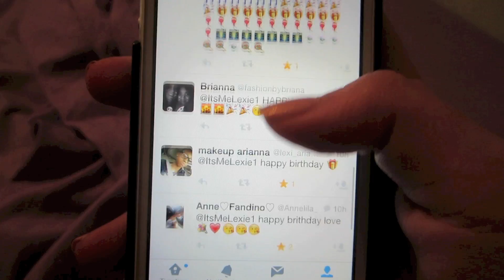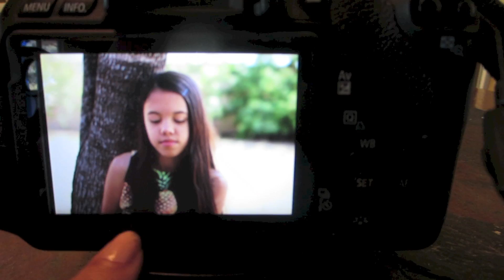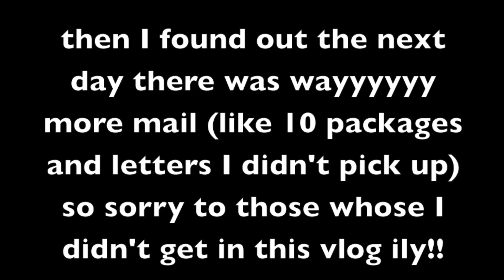BIRTHDAY VLOG! {Indoor Skydiving, Animal Shelter, and Breadsticks!}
sorry for the delay in uploading this! hope you enjoy the birthday vlog, I'm officially 14 yayyy. be sure to subscribe for more vlogs and thank you so much for watching!

psst... if you're reading this, switch the video to HD! it's a million times better.